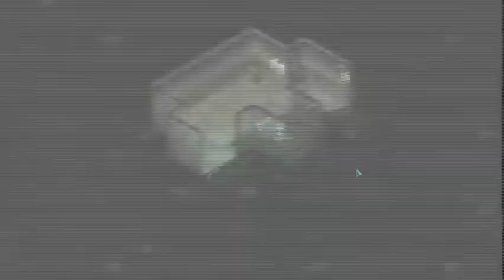Expert Plus (Ironman) - Daemon Code - 2/12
Second mission of a Challenge run using the following rules:
Daemon Code (Starting with Faust and Brimstone)
2 Agents only (Monst3r and Central)
Minimum number of missions (12 if only picking 12h flights)
Expert Plus difficulty
No rewinds (Ironman)